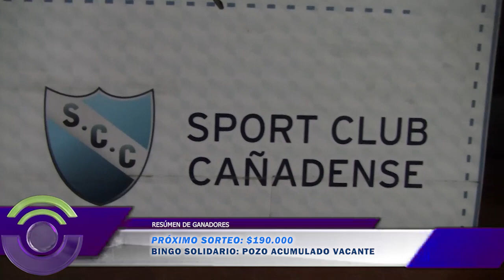S025 RESÚMEN DE GANADORES BINGO SOLIDARIO